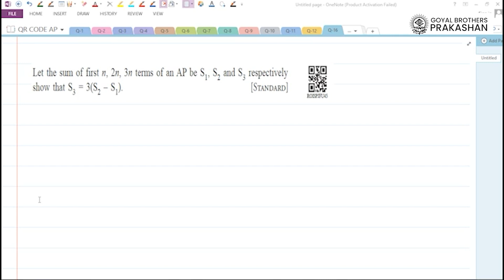A Complete Course in Mathematics For Class 10 by B.K. Singh Chapter 5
For the first time in INDIA, textbook in Economics, Accountancy & Business Studies with FREE Video Lectures by Eminent Authors/Subject Expert.